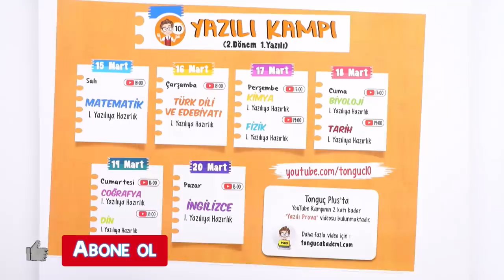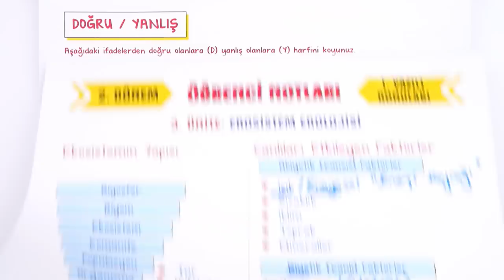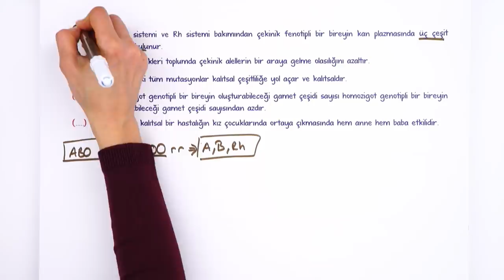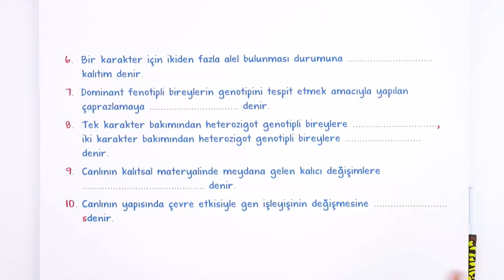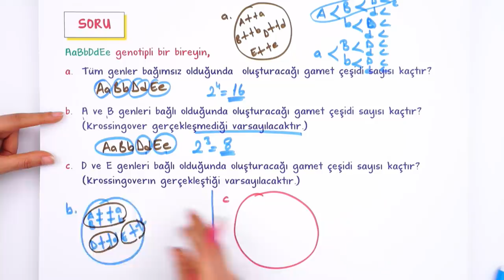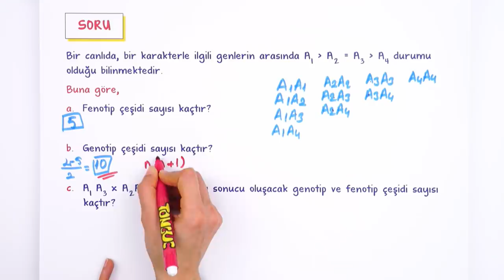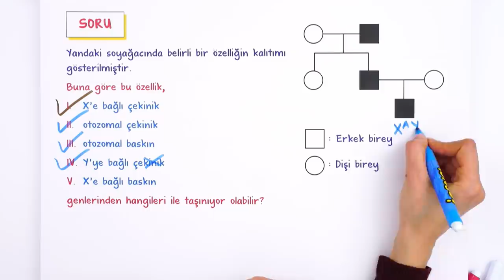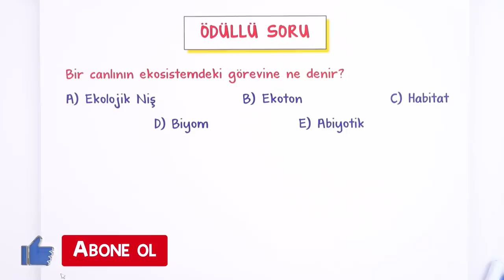10. Sınıf Biyoloji 2.Dönem 1.Yazılıya Hazırlık #2022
Yazılıdan önce bol soru çözerek konuları pekiştirmek için sana uygun kaynaklar burada 👇
Yazılıkampı boyunca 10.Sınıf derslerinde 2. Dönemde de mükemmel yazılı provası ile karşınızdayız! 🤗 Biyoloji sınavına girmeden önce mutlaka yazılı hazırlık videosunu izlemelisin. Ayrıca videonun PDF'sini indirmeyi de unutma.😍⭐
Dersin Başlangıcı: 00:00
Kalıtımın Genel İlkeleri: 00:32
Ekosistem Ekolojisi: 04:36
Yazılı Provası: 08:59